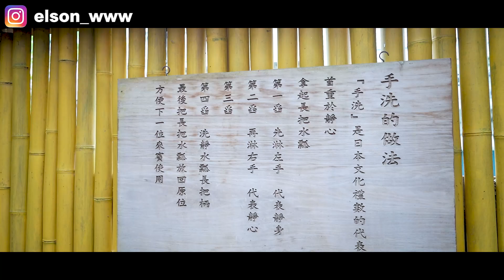【土城一日遊】吃爆土城！水豚摸摸 看完柯達鴨吃鴨肉 吃到停不下來的鴨肉 好吃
大家好我是室內設計師王誌霆，平常熱愛旅遊，喜歡到處參觀充滿設計感的景點和飯店，以充實自我的設計感!